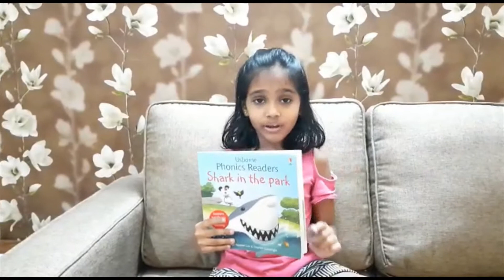My Favorite Books - Shark in the Park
Hi Friends,

Today I have come with another book which I like the most. This book is also for beginners. I got this book when I was 4 years old and I really enjoyed reading it. Hope you also like this book :).